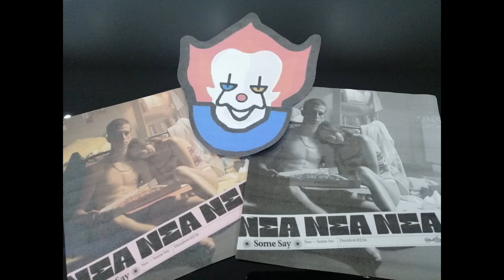Remix Some Say RudyD-zélé